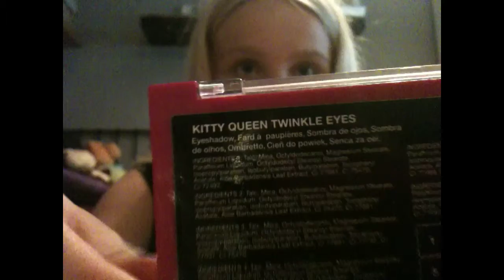Look of måndag! :)